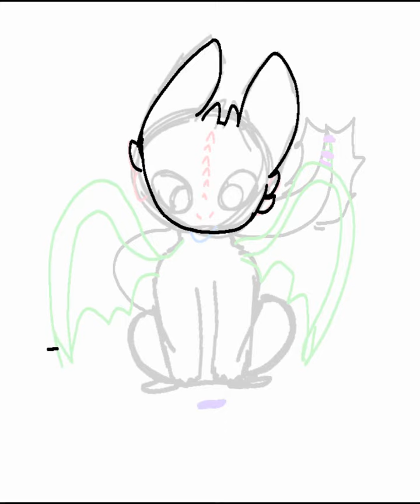Lineless Toothless Speedpaint